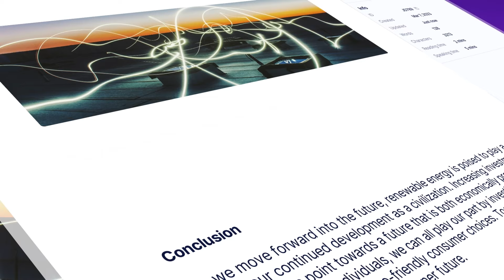Create magical content with Cohesive AI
Effortlessly edit text, images, and language translations to ensure that every word is precisely crafted to perfection.